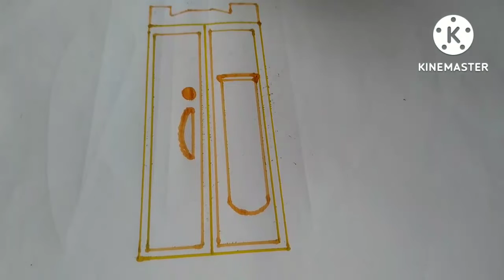how to draw wardrobe